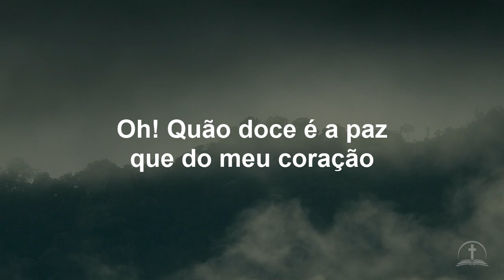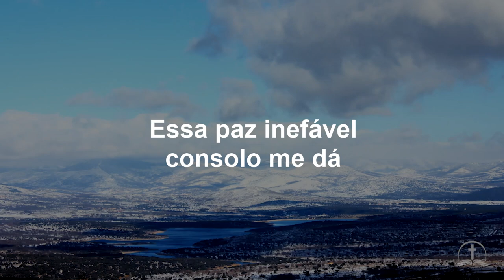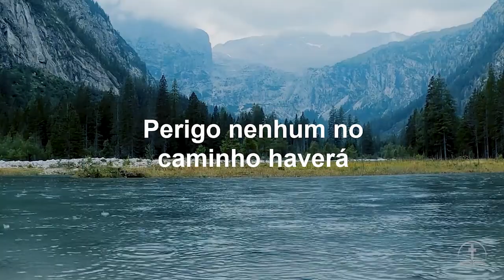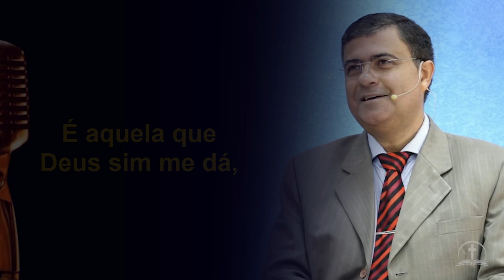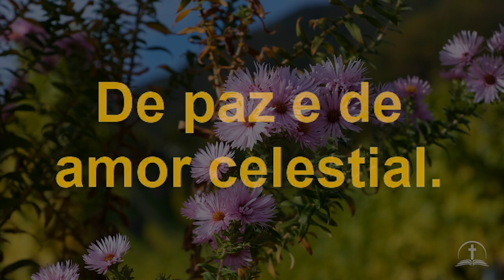Maravilhosa Paz - Pr. Waltair Borges | Tabernáculo em Santo Amaro - SP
Dias e Horários dos  Cultos:
*DOMINGO DE MANHÃ ÁS 8:00H*
*QUARTA ÁS 19:30H*